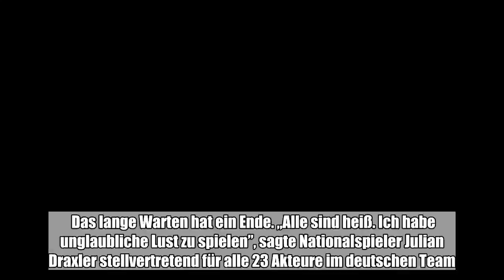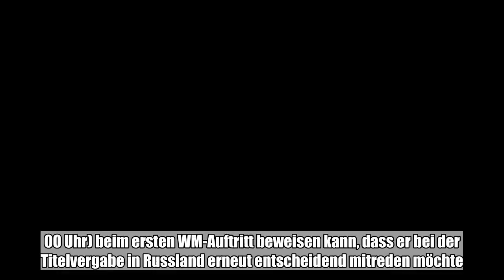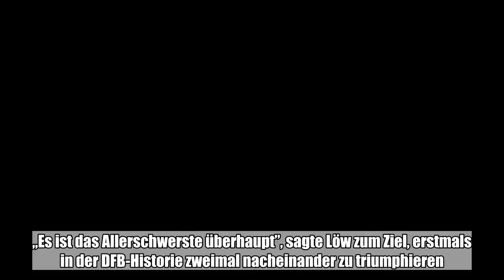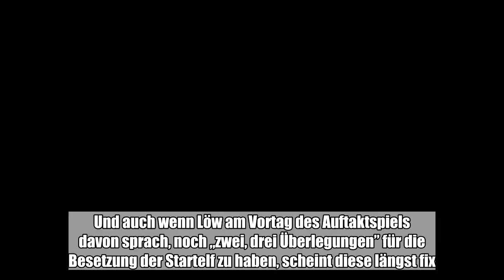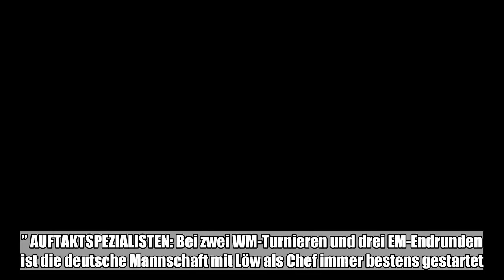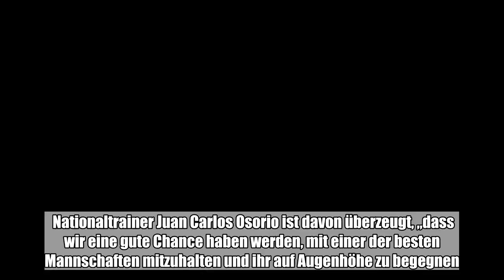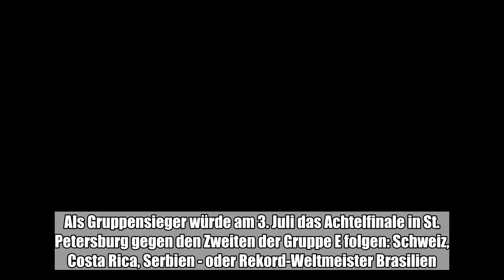Das lange Warten hat ein Ende. „Alle sind heiß. Ich habe unglaubliche Lust zu spielen”, sagte Nation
Das lange Warten hat ein Ende. „Alle sind heiß. Ich habe unglaubliche Lust zu spielen”, sagte Nationalspieler Julian Draxler stellvertretend für alle 23 Akteure im deutschen Team.:

  Das lange Warten hat ein Ende. „Alle sind heiß. Ich habe unglaubliche Lust zu spielen”, sagte Nationalspieler Julian Draxler stellvertretend für alle 23 Akteure im deutschen Team. „Man spürt, dass der Pegel der Anspannung ständig steigt”, berichtete Joachim Löw. „Es gibt nichts Besseres für einen Spieler, als eine WM zu spielen”, ergänzte der Bundestrainer. Der 58-Jährige wünscht sich, dass der amtierende Champion der Fußballwelt gleich am Sonntag (17.00 Uhr) beim ersten WM-Auftritt beweisen kann, dass er bei der Titelvergabe in Russland erneut entscheidend mitreden möchte.  „Wir wollen ein Zeichen setzen gegen Mexiko. Den Anspruch haben wir, das Spiel zu gewinnen”, sagte Löw vor der Partie im mehr als 80.000 Zuschauer fassenden Luschniki-Stadion in Moskau. Dort wird am 15. Juli auch das WM-Endspiel ausgetragen. Nach den Titelgewinnen 1954, 1974 und 1990 gelang die Wiederholung des Triumphes vier Jahre später nie. „Es ist das Allerschwerste überhaupt”, sagte Löw zum Ziel, erstmals in der DFB-Historie zweimal nacheinander zu triumphieren. AUSGANGSLAGE: Deutschland geht trotz einer holprigen Vorbereitung als Favorit ins erste Gruppenspiel. Gegen Mexiko wurden bislang alle drei WM-Vergleiche als Sieger beendet. Und auch beim Confed Cup vor einem Jahr gab es in Russland im Halbfinale einen 4:1-Erfolg. „Confed Cup ist etwas anderes als eine WM”, bemerkte dazu der damalige Kapitän Draxler. „Das Spiel jetzt wird komplett anders”, prophezeite er. PERSONAL: Alle 23 deutschen Akteure sind fit - ein Idealzustand. Und auch wenn Löw am Vortag des Auftaktspiels davon sprach, noch „zwei, drei Überlegungen” für die Besetzung der Startelf zu haben, scheint diese längst fix. Kapitän Neuer wird im Tor stehen. Kimmich, Boateng, Hummels und Hector bilden die Abwehrreihe. Davor müssten Khedira und Kroos beginnen. Die offensive Mittelfeldreihe besteht aus Müller, Özil und Draxler, davor agiert Werner als Spitze. Acht Weltmeister von 2014 würden damit beginnen - Löw setzt damit auf Erfahrung. Aber auch dem WM-Neuling Timo Werner traut er viel zu: „Seine wichtigste Fähigkeit ist die große Schnelligkeit und der direkte Weg zum Tor.” AUFTAKTSPEZIALISTEN: Bei zwei WM-Turnieren und drei EM-Endrunden ist die deutsche Mannschaft mit Löw als Chef immer bestens gestartet. Fünf Spiele, 13:0 Tore lautet die Bilanz. „Wir haben im ersten Spiel unsere Leistung immer auf den Platz gebracht”, sagte Löw zu dieser Bilanz. Auch vor dem Mexiko-Spiel habe er wieder ein gutes Gefühl: „Ich bin überzeugt, dass die Spieler die Konzentration bündeln.” MEXIKO: Mauern soll nicht angesagt sein bei Außenseiter Mexiko. „Man muss vor allem die Liebe zum Sieg entwickeln und nicht die Angst vor der Niederlage”, sagte Torhüter Guillermo Ochoa am Abend vor dem Spiel. Nationaltrainer Juan Carlos Osorio ist davon überzeugt, „dass wir eine gute Chance haben werden, mit einer der besten Mannschaften mitzuhalten und ihr auf Augenhöhe zu begegnen.” DER WM-WEG: Mexiko ist nur der Auftakt. Am kommenden Samstag